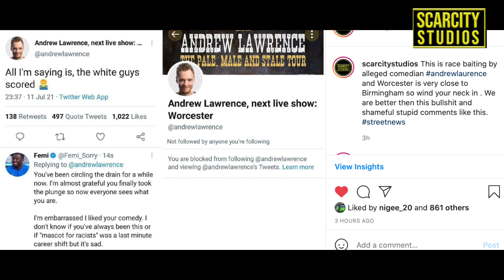49 arrests and 19 officers injured as fans clash with police at Wembley euro finals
A huge clean-up is underway to remove rubbish left by crowds who had gathered to watch the Euro 2020 final, which saw England lose out to Italy on penalties.

“It was a complete mess,” Ola Olawale says about Leicester Square, as he tries to reach beer bottles somehow on top of the restaurant where he works with a long stick.
Italy won Euro 2020 following a dramatic penalty shoot-out success over England at Wembley

Roberto Mancini’s Azzurri triumphed 3-2 on spot-kicks after a 1-1 draw to be crowned champions of Europe for the first time since 1968.

Groups of England fans without tickets forced their way through the Wembley turnstiles before the Euro 2020 final against Italy, multiple witnesses have told the Guardian.

Supporters breached security barriers outside the stadium and squeezed behind ticket-holders or burst through the electronic gates that allow entry to the concourses and seats. Witnesses said the numbers may have been in the hundreds. There were unconfirmed reports that hundreds of fans charged a disabled entrance door when it opened.

‘He is nine years old’ – more Danes tell of being abused by England fans
The Guardian has been told that one supporter was left stuck outside after he scanned his ticket and two fans without one pushed through the turnstile ahead of him. Other ticketless fans were seen trying to persuade supporters with tickets to allow them to squeeze in. Stewards were seen failing to prevent fans from forcing their way through a turnstile.

About two hours before kick-off hundreds of fans were filmed breaching a gate and running up steps towards the stadium. Stewards and police sought to hold back supporters as they pushed through barriers.

A Wembley Stadium spokesperson said “safety measures were quickly activated in the relevant areas there were no security breaches of people without tickets getting inside the stadium” but a later statement was issued which acknowledged this was not the case.

The statement said: “There was a breach of security and a small group of people got into the stadium. We are now working closely with stadium stewards and security to remove these people. Anyone inside the stadium without a ticket will be instantly ejected.”